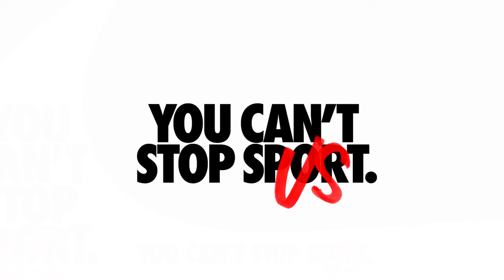Отчетный ролик NIKE